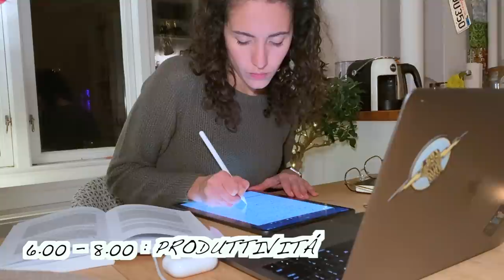6am morning routine invernale produttiva e motivante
Oggi a grande richiesta vi mostro la mia morning routine invernale, che cerco di seguire ogni giorno prima di iniziare la lavorare. Questa routine é incentrata sul fatto che, a causa del lockdown, devo lavorare da casa e gestire al meglio il mio tempo tra studio, lavoro, sport, letture e vita privata. Come scoprirete nel video, ogni mattina io mi alzo alle 5 e 50 per iniziare ad essere produttiva giá alle 6 e concentrarmi sui miei obiettivi. Poi dedico un po' di tempo alla lettura, allo sport e alla cura personale, prima di iniziare la giornata di lavoro nello studio legale. Come sottolineo anche nel video, non tutti i giorni sono uguali, non sempre riesco a svolgere tutte queste attivitá (e non sempre la casa é cosí in ordine!), ma questo é il modo in cui cerco di organizzare tutte le mie giornate. Spero che questo video vi motivi ad utilizzare bene le vostre mattinate ed ad apprezzare di più le prime ore del giorno.

★Chi sono?

★ In questo video:
Macbook Pro
Ipad Pro
Tombow Dual Brush Pens:
Stabilo Boss
Libro "Il racconto dell'ancella", Margaret Atwood (Italiano)
Libro "Off the clock" Laura Vanderkam (inglese)
Libro "La certosa di Parma" Stendhal (italiano) oppure
Libro "La Chartreuse de Parme" (francese)
Kenweed Impastatrice planetaria Chef XL
Altri libri
Libro "L' assassinio del commentatore", Haruki Murakami (Italiano)
Libro "The subtle art of not giving a f*ck", Mark Manson (inglese)
Libro "La sottile arte di fare quello che c***o ti pare", Mark Manson (Italiano)
Libro "Seta", Alessandro Baricco (Italiano)
Libro "Persuasione", Jane Austen (Italiano)